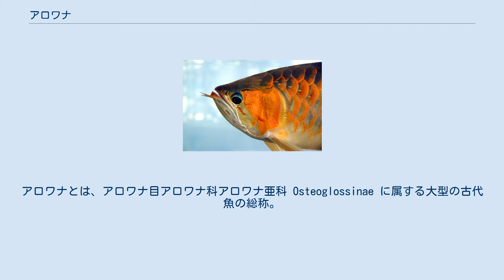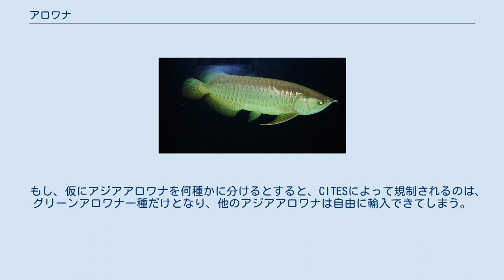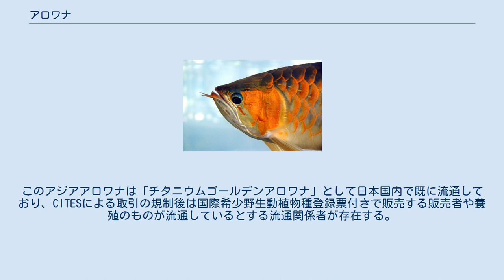アロワナ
アロワナとは、アロワナ目アロワナ科アロワナ亜科 Osteoglossinae に属する大型の古代魚の総称。
南アメリカ、オーストラリアおよび東南アジアの淡水に生息する。
 アロワナは淡水域に生息する魚のうちでも大型に成長する種類のものが多く知られている古代魚で、食性は主に肉食（小型の魚類・昆虫・甲殻類などを捕食する）だが、飼育環境下での性質は穏やかで、また飼育方法も確立されていることからペット（アクアリウム用観賞魚）として人気がある。
 小型魚を丸呑みするために下あごがせり出したような大きく開く口が特徴的で、水面より上にいる虫にとびつき捕食することが出来る。
体半分より後に尾に続く背びれ・尻ひれと、大きく発達し斜め下方に延びた胸ひれを持つ。
うろこは大抵の種類で大きくその一つ一つがはっきりしており、そのいずれにも濃淡や色彩の変化がある。
 中国では「龍魚」（日本でいう龍魚はUMAで別物・チョウザメの一種とも考えられている）と呼ばれ、龍が権力と繁栄を象徴することから、華僑などを中心に幸運を呼ぶとして愛好者が見られ、後述する紅い変異種は特に高値で取引される。
日本でも大型でゆっくり泳ぐ様子や独特の風貌に対する愛好者が見られる。
繁殖方法も確立されていることから、養殖された稚魚などがペット市場向けに流通している。
反面、自然環境にいるものは保護され商取引や輸出入が制限されている種類も多い。
 熱帯魚のため、温度管理には気を使う必要があり、28°C前後がよい。
pHも種によって適応するものに調節する必要がある。
シルバーアロワナの場合、成長すると90 - 100cmほどになるため最低でも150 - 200cm以上の水槽でないと飼育は難しい。
アジアアロワナ等は通常の飼育時で60cmほどで成長が止まる個体が多い。
比較的小柄な過背金龍では120＊60水槽での飼育が可能である。
生後1年未満の幼魚から成長する速度は急激なものがあり、2年程度で50cmを超える。
振動や物陰でおびえたり、ゴキブリやハエ等の虫を餌だと思い込んで水槽から飛び出してしまうこともあるため、丈夫な蓋が必要である。
さらに体の大きなアロワナになると蓋の上に重石を置くなどの対応が必要である。
 餌は、和金の幼魚やアカヒレなどの小型魚の生餌だが、与え方によっては人工飼料も食べる。
たまにコオロギ、ミルワームなども与えて栄養バランスを取る。
飼育書の多くでは、単一の餌では栄養に偏りが出て体色や体型に影響が出るとして、複数種類の餌を用意して与えることを勧めている。
 アロワナは自然界では、水面に落ちてくる昆虫などを捕食しているため常に上方を意識しているが、飼育環境では他の魚との混泳や水槽底面に何かがあると下方を意識する様になり、眼球が下を向いたままになっている個体を多く見かける。
これを防ぐためには、他の魚との混泳は避け、水槽底面には何も置かずに裏面に黒いシートを貼り光の反射を防ぐ等の工夫が有効であると言われている。
 一般にアロワナと呼ばれるのは、アロワナ亜科 Osteoglossinae に属する魚である。
アロワナ亜科は2 属5 種を含む。
 アジアアロワナを何種か分ける説があるが、未だ認められては居ない。
　その一例がCITESである。
　第13回2004年タイ・第14回2007年オランダとも、アジアアロワナの学名追加について話し合わせてはおらず、その付属書に書かれている学名は Scleropages formosus 一種だけである。
　もし、仮にアジアアロワナを何種かに分けるとすると、CITESによって規制されるのは、グリーンアロワナ一種だけとなり、他のアジアアロワナは自由に輸入できてしまう。
 2012年にアジアアロワナの新種としてScleropages inscriptusがミャンマーで発見され、CITESでは附属書Ⅰに含まれアジアアロワナとは別に注釈を付けて登録された。
このアジアアロワナは「チタニウムゴールデンアロワナ」として日本国内で既に流通しており、CITESによる取引の規制後は国際希少野生動植物種登録票付きで販売する販売者や養殖のものが流通しているとする流通関係者が存在する。
 アジアアロワナ